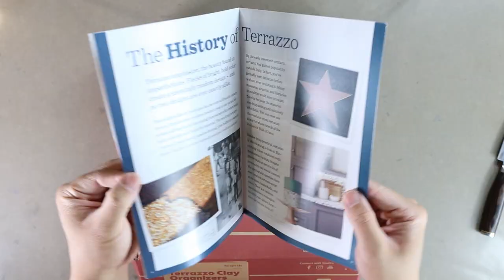Terrazzo Clay Organizers From Kiwico Maker Crate